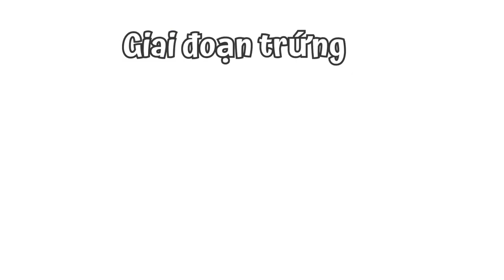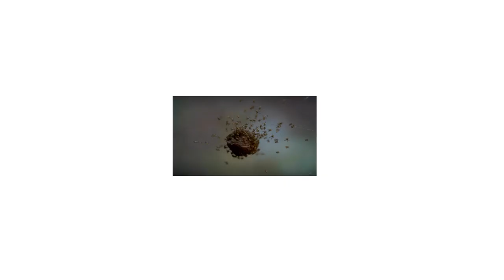Vòng Đời Của Con Nhện Bao Nhiêu Ngày? Spider Life Cycle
vòng đời của nhện gồm 3 giai đoạn: Trứng, ấu trùng và nhện trưởng thành. chúng ta cùng tìm hiểu kĩ hơn về từng giai đoạn.
giai đoạn trứng:
Vòng đời của nhện bắt đầu khi nhện đực và nhện cái giao phối. Nhện cái giữ tinh trùng trong cơ thể cho đến khi chúng sẵn sàng đẻ trứng. Nhện cái sẽ tạo ra một túi trứng bằng tơ để bảo vệ trứng khỏi các kẻ thù. Một túi trứng có thể chứa từ vài trứng đến vài trăm trứng, tùy thuộc vào loài. Trứng nhện thường mất vài tuần để nở, một số loài nhện ở vùng ôn đới sẽ ngủ đông trong túi trứng.
giai đoạn ấu trùng:
Khi trứng nở, nhện con sẽ thoát ra khỏi túi trứng và bắt đầu cuộc sống của mình. Nhện con giống như nhện lớn, chỉ khác là kích thước nhỏ hơn rất nhiều. Nhện con sẽ phải lột xác nhiều lần để phát triển đến kích thước trưởng thành. Mỗi lần lột xác, nhện con sẽ bỏ lại lớp da cũ và mọc ra lớp da mới. Quá trình lột xác có thể kéo dài từ vài ngày đến vài tuần, tùy thuộc vào loài và điều kiện môi trường.
Để di chuyển và tìm kiếm thức ăn, nhện con sử dụng một kỹ thuật gọi là ballooning, tức là bay theo gió. Nhện con sẽ leo lên một vị trí cao, nâng bụng lên và phóng ra những sợi tơ vào không khí. Sợi tơ sẽ bắt gió và kéo nhện con đi xa. Như vậy, nhện con có thể di chuyển đến những nơi mới, tránh sự cạnh tranh và săn bắt của các loài khác.
giai đoạn trưởng thành
Khi đến tuổi trưởng thành, nhện sẽ giao phối với nhau để duy trì nòi giống. Nhưng quá trình giao phối của nhện không hề dễ dàng. Nhện đực phải tiếp cận nhện cái một cách cẩn thận, nếu không chúng sẽ bị nhầm lẫn với con mồi và bị nuốt sống. Ngay cả sau khi giao phối thành công, nhện đực cũng có nguy cơ bị nhện cái ăn thịt. Chỉ có một số ít loài nhện có hành vi chăm sóc con cái sau khi sinh sản.
Tuổi thọ của nhện phụ thuộc vào nhiều yếu tố, như loài, môi trường sống, thức ăn và kẻ thù. Một số loài nhện chỉ sống được vài tuần, trong khi một số loài khác có thể sống được vài năm. Nhện Tarantula là loài nhện có tuổi thọ cao nhất, có thể sống đến hơn 20 năm.